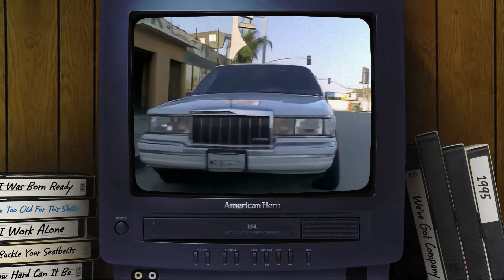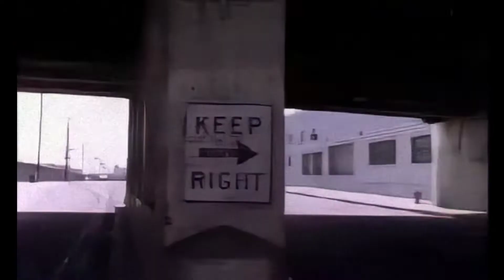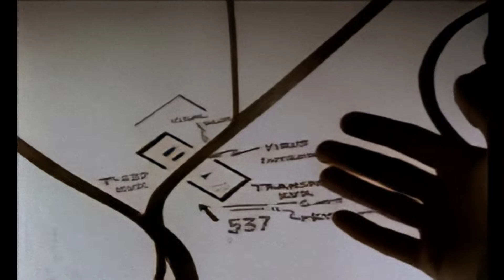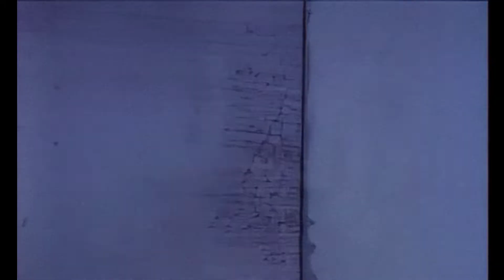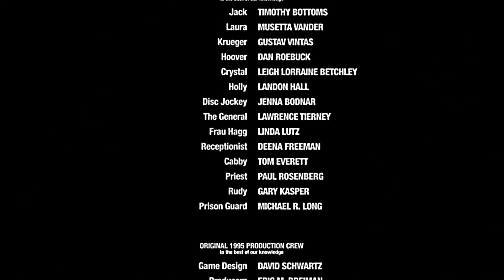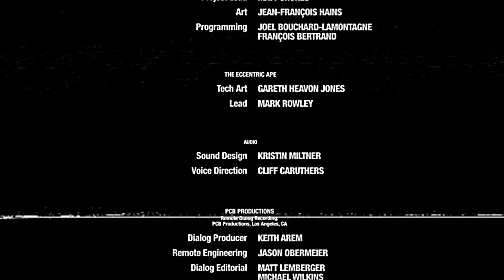American Hero Playthrough - PART 1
Originally this game was unreleased but someone thought it was a good idea to bring it to PC. This game reminds me a lot of the game Fox Hunt so this outta be good!